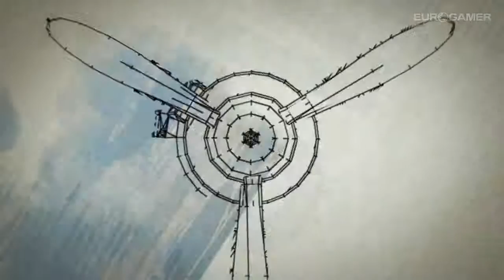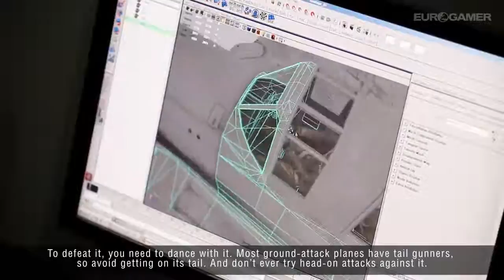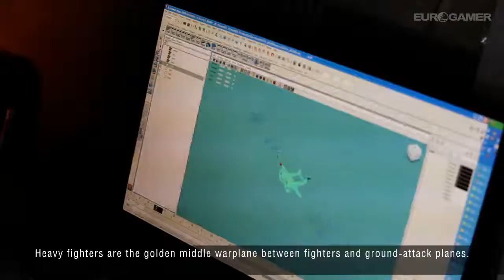World of Warplanes: diario degli sviluppatori #2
Wargaming.net ci spiega le varie classi dei velivoli.